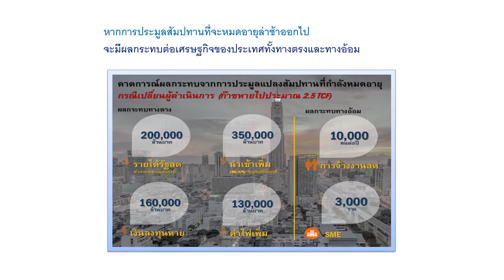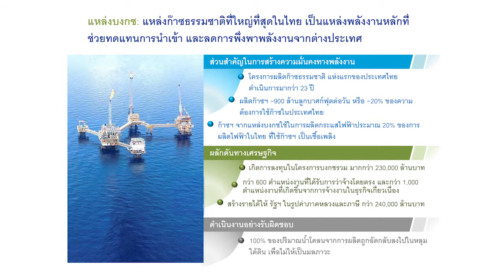Smart Energy ตอน สมาคมผู้สื่อข่าว สัมมนา พรบ.ปิโตรเลียม